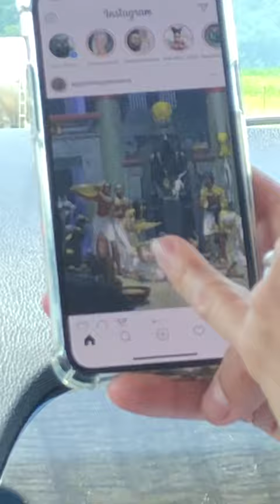Aiden's Vlog - 2020 Drive Out West